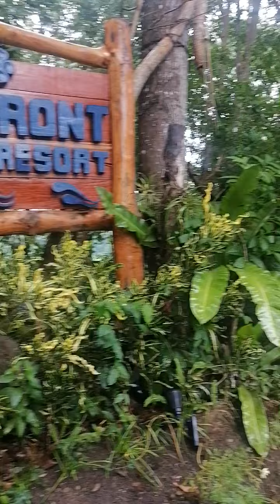Front in Maragondon Cavite, Pinagsanghan-B.